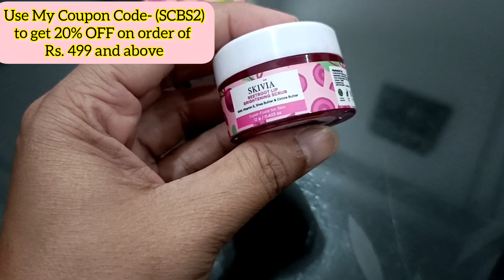Skivia Beetroot Lip Brightening Scrub Review| Soft & Plumpy lips👄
Skivia “from the house of Clovia”

Let me know your favourites in the comments below.